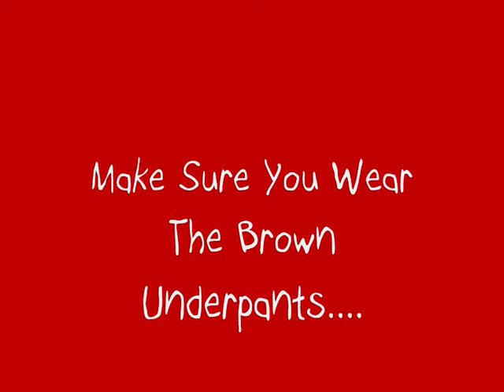Bungy Jumping - Moses Mabhida Stadium, Durban, South Africa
Bungy Jumping - Moses Mabhida Stadium in Durban, South Africa. Web